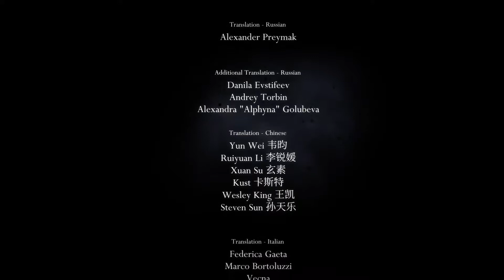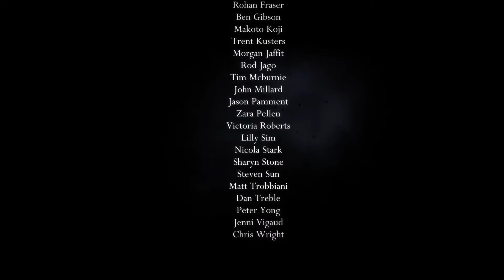Let's Play Hollow Knight - Part 23 [The Hollow Knight]